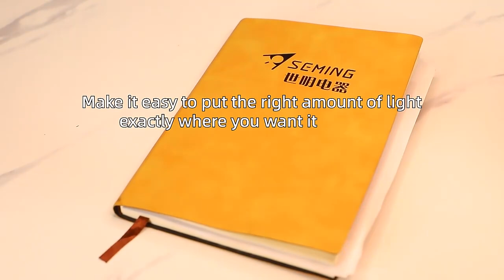25W Best Nail Light Single Arm Light for Nail beauty, tattoo artists and desk lamp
Bulk wholesale the new bicolor nail light. 25W, Aluminium body, and stable C-clip stand. We believe it will be a good helper for the nail business.

18 years in the LED industry. Source manufacturer. Customized made, Direct factory price.